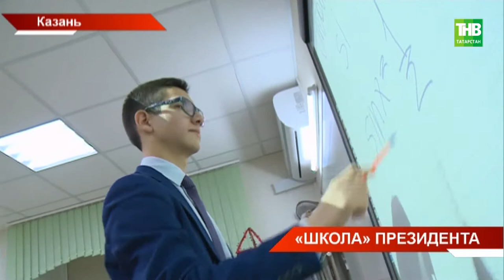У Президента новый помощник: исполнилась мечта 16-летнего казанского школьника Амиля Нуруллина - ТНВ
Сегодня он вместе с Рустамом Миннихановым провел весь день. Об этом юноша попросил в своём письме президенту. Рустам Минниханов просьбу поддержал. Как прошёл такой необычный день Президента и школьника?

Координаты:
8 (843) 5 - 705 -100

Таяну ноктасы. В эфире: пн, вт, ср, чт - 19:00

Вечерняя игра. В эфире: пн, вт, ср, чт - 22:10

7 дней. В эфире: вс - 19:30, 21:30